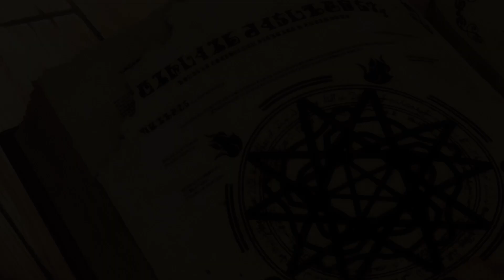Ride With Me | Vermeil in Gold 「AMV」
Anime: Vermeil in Gold (Kinsou no Vermeil)
Аниме: Вермейл в золотом